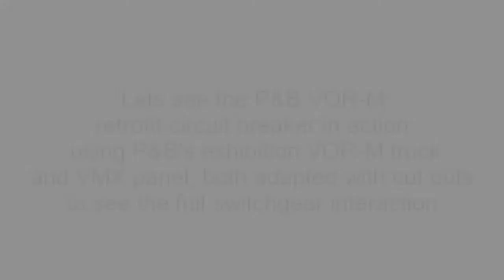VOR M VMX Retrofit Breaker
The company I work for, PBSI, design,manufacture and install legacy switchgear retrofit breakers. I put this video together which for ourBVP/VMX retrofit which PBSI are going to have modified into a more business professionally made video.